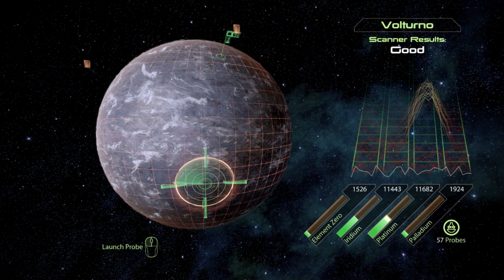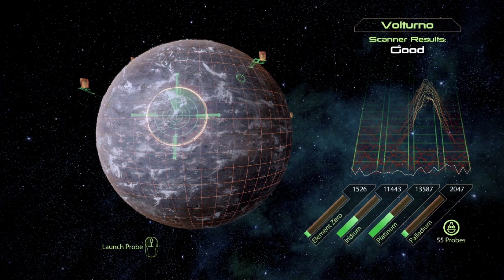Let's Play Mass Effect 2 27 - Zaeed Is Not A Complicted Man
Also I either brought the wrong second companion to this mission or I have turned into a potato suddenly.